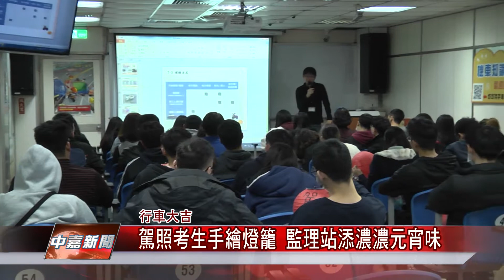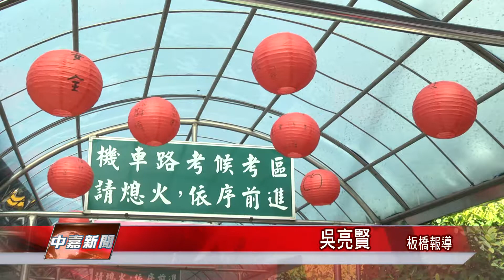1080213【中嘉新聞】駕照考生手繪燈籠 監理站添濃濃元宵味